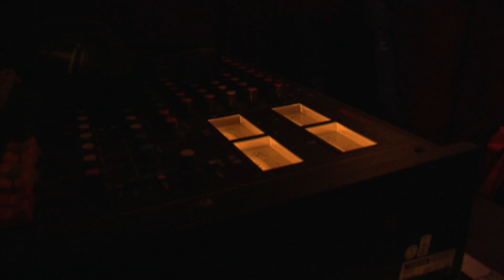Café Acoustique - Mar & Lee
Café Acoustique - In een sfeervolle setting wordt een akoestisch optreden gegeven. Deze wordt live uitgezonden op Heemskerk FM en naderhand wordt een deel uitgezonden op 251tv en internet.